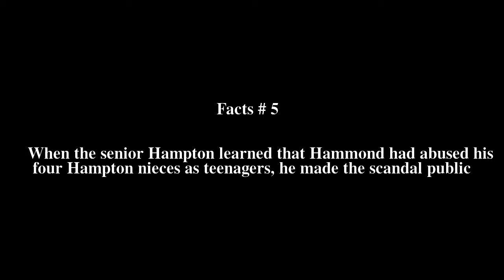James Henry Hammond Top # 6 Facts